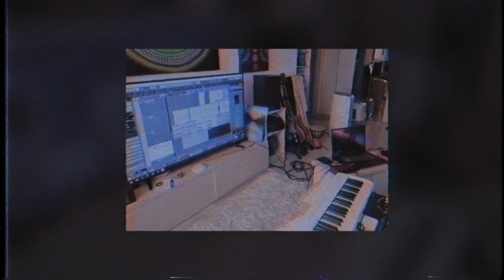LABROS - High Grade feat. Yardie Flo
Fresh Romanian dub hot off the presses!

Big up!
Ciprian Ioan-Pascal
Yardie Flo
Copilu'
Laura
Dorin Tapu

One love! 🎵